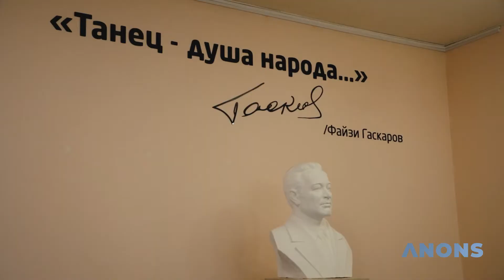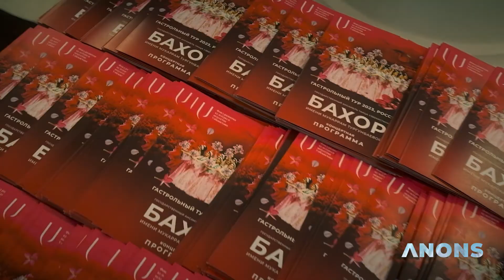Узбекский танец покорил сердца жителей российских городов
Государственный ансамбль танца «Бахор» представил Узбекистан в ряде городов России. Ансамбль выступил с гастролями в Нижнем Новгороде, Екатеринбурге, Уфе и в Казани.

Бахор - визитная карточка Узбекистана, где танцуют только женщины. Талантливых участников отбирают по всей стране. Проект народной артистки СССР Мукаррам Тургунбаевой, чьё имя носит ансамбль, посетил уже 60 стран. В репертуаре за 65 лет накопилось 200 сюжетных хореографий, лучшие из которых вошли в программу.